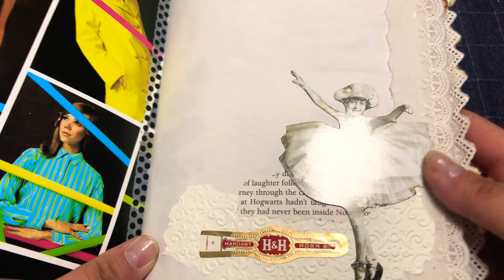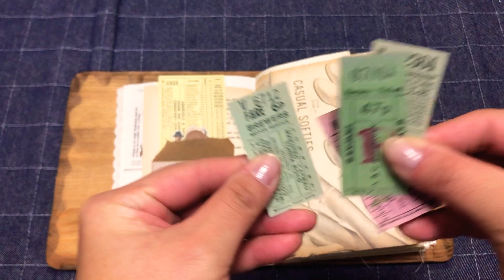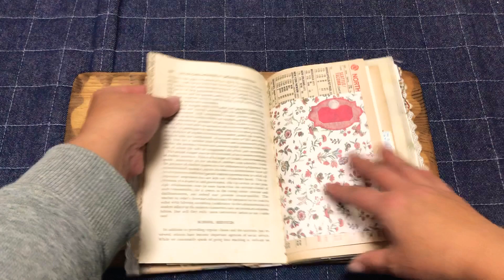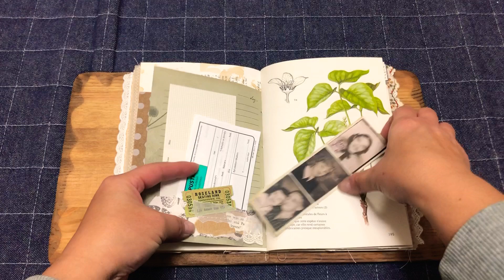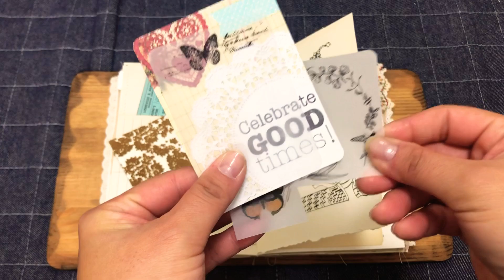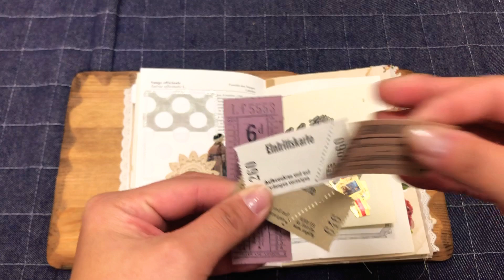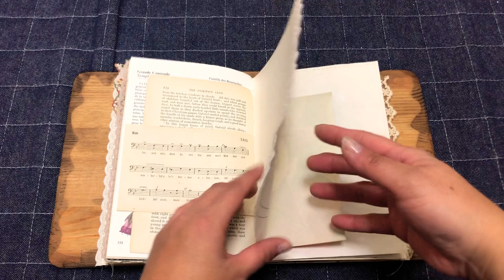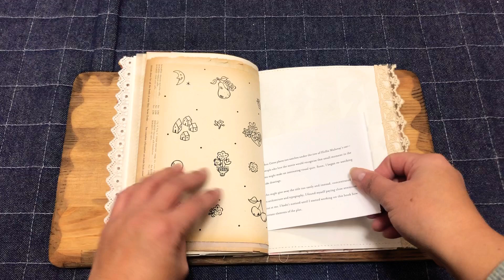ジャンクジャーナルJunkjournal Flower【完売⠀】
『ジャンクジャーナルJunkjournal Flower！(¥6,500)』 フリマアプリ「メルカリ」で販売中♪